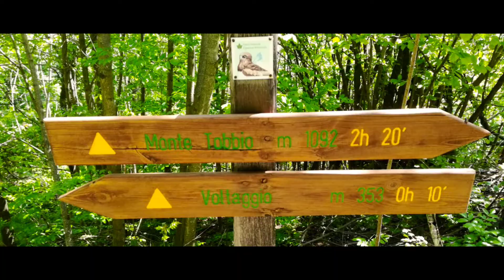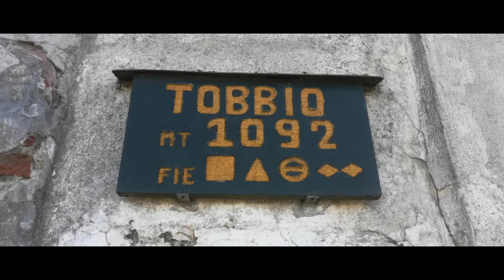Monte Tobbio 1092mt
Visita con TrekkingBase il Monte Tobbio da Voltaggio

Difficoltà: E
Tempo: c.ca 1h50′ alla vetta
Lunghezza: c.ca 4Km
Dislivello: c.ca 490mt